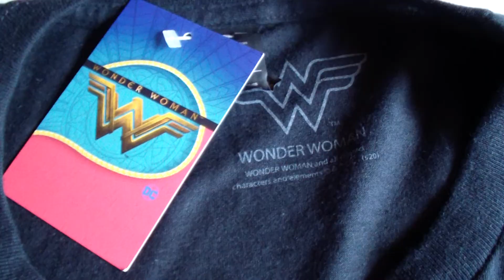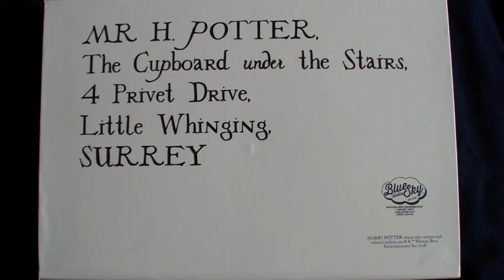Kibontás: ZBOX 2020. június - Blockbuster | Zavvi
Megérkezett a júniusi ZBOX meglepetésdoboz. A téma ezúttal a blockbuster volt. Kibontom.